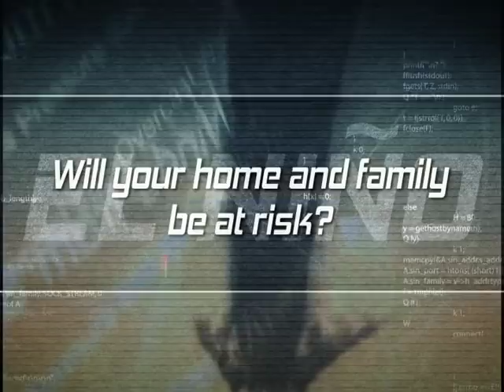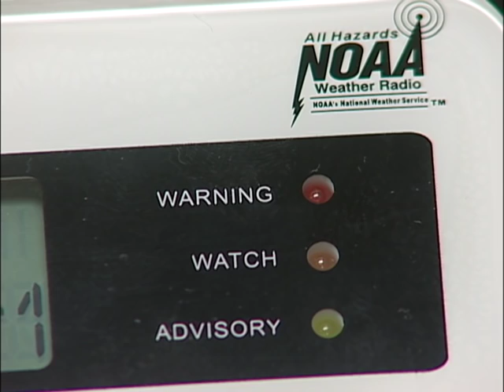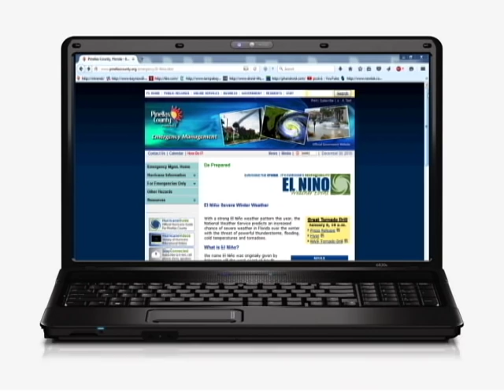Prepare to Survive - El Niño | Effects of El Niño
What is El Niño? Why do forecasters warn it could bring severe weather to Pinellas County this winter and early spring? In this special edition of Prepare to Survive, National Weather Service meteorologist Dan Noah discusses why warm temperatures in the Pacific Ocean can generate floods and tornadoes in Florida. Pinellas County Emergency Management Director Sally Bishop explains how to prepare for El Niño and how to receive emergency warnings when severe weather strikes.